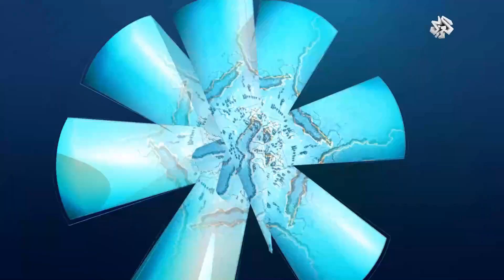تقدير موقف│أسباب سقوط حلب وتداعياته على الأزمة السورية